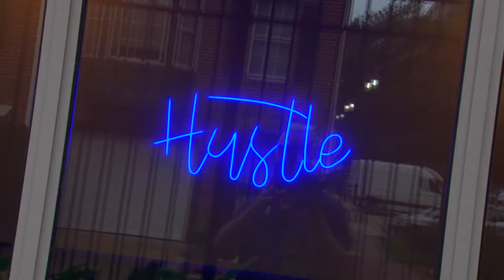Hot Diggity Dog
Your Dogs Best Friends teamed up with the Bradley for a Bark and Grill Yappy Hour.